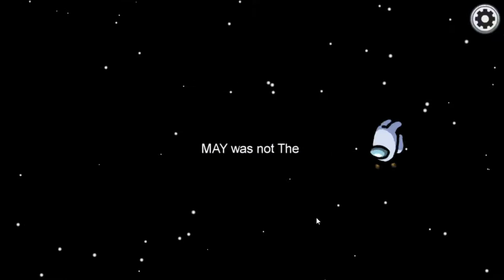Jsem SÝÝÝR ! | Among us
Nejlepší komentář obdrží srdíčko :)
🎬Edit : DJvideoscz
🎬Miniatura : DJvideoscz
Mohlo by tě zajímat :

Použité programy pro vytvoření videa:
● OBS Studio (nahrávání obrazovky)
○ PowerDirector (střih)
● Polish (miniatury)
○ Photolayers (úprava fotografií)